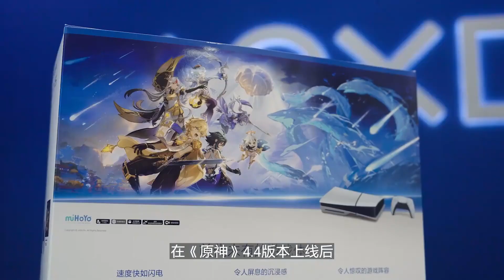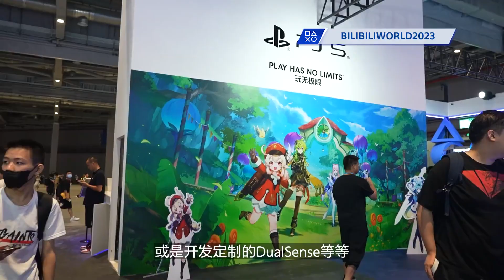GENSHIN IMPACT PlayStation 5 Starter Set Introduction (2024) | HD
Due out on January 26 in Mainland China.